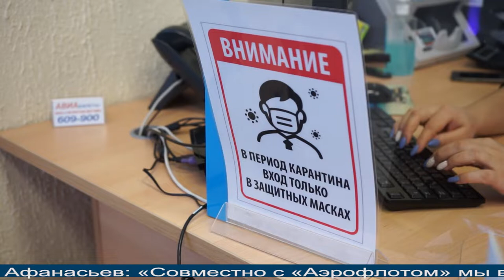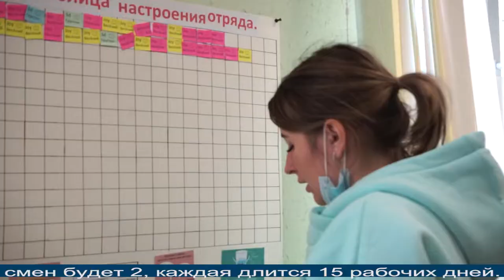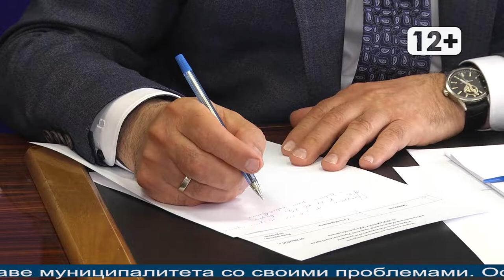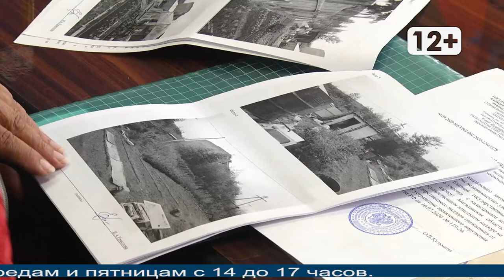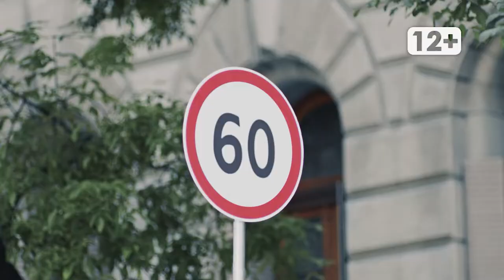Магаданское время от 3.06.2021